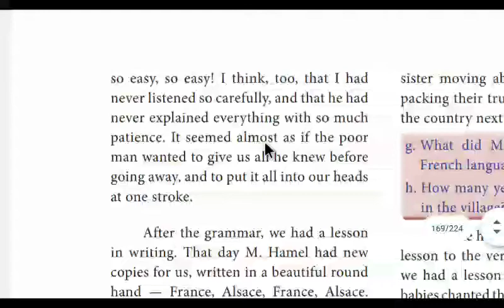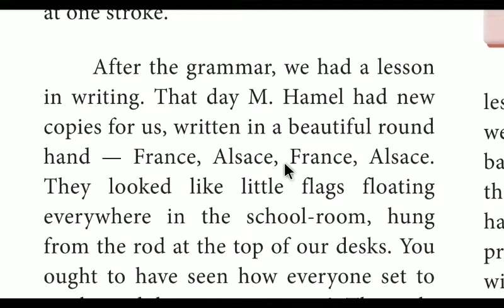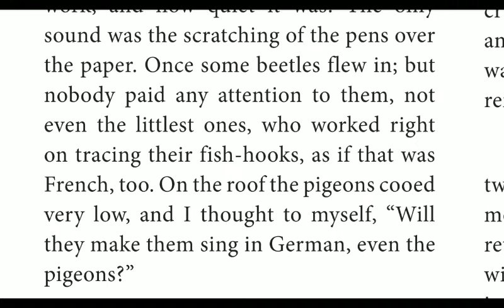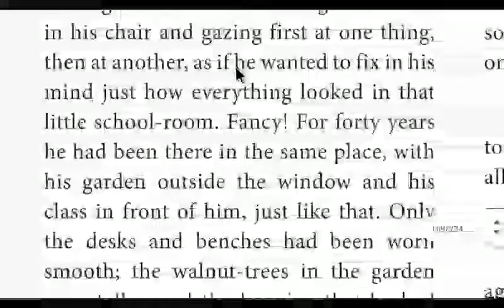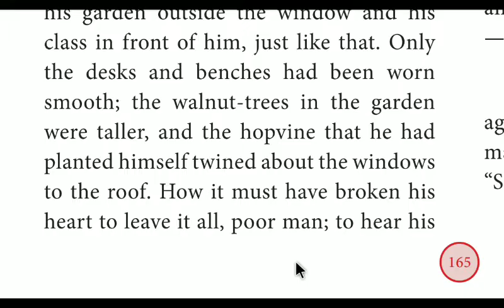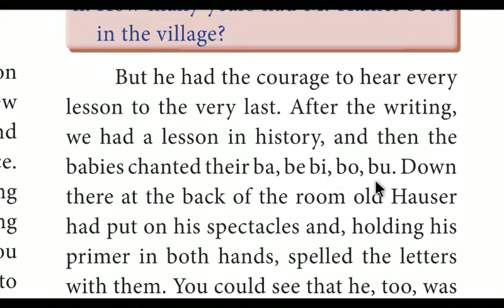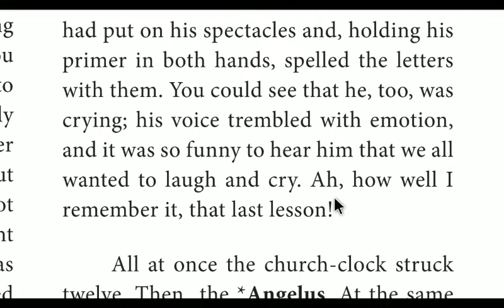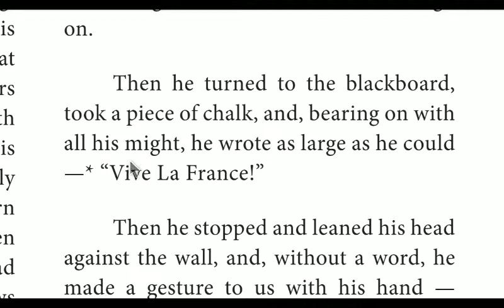std 10 ut 6 prose 4